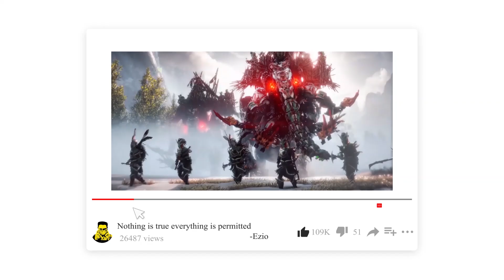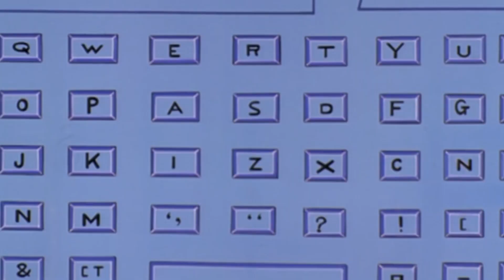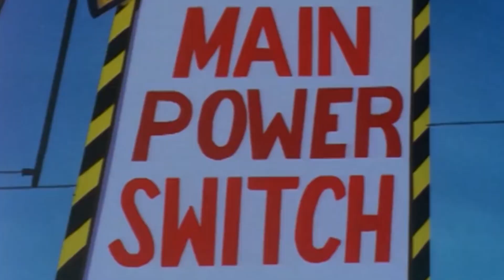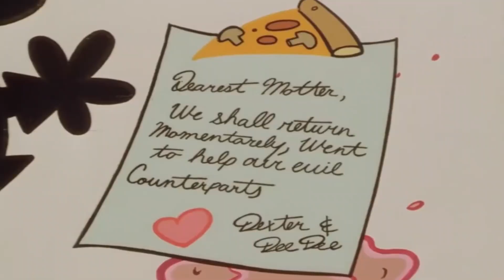Dexter's Laboratory Cartoon History,Story and Characters Explained in Tamil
Hi hello, friends in this video I will talk about Cartoon Networks Golden Cartoon Show Dexter's laboratory this is my first cartoon show so personally like to create this video in this video you will know Dexters laboratory cartoon History, Characters, and story in Tamil.